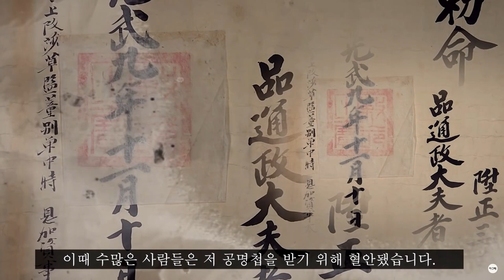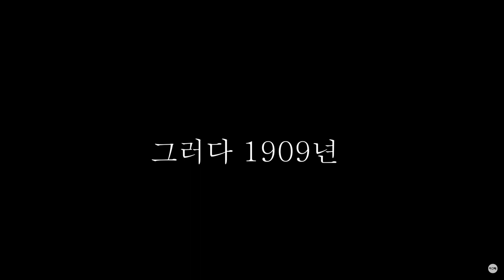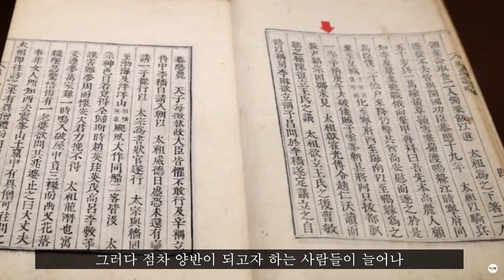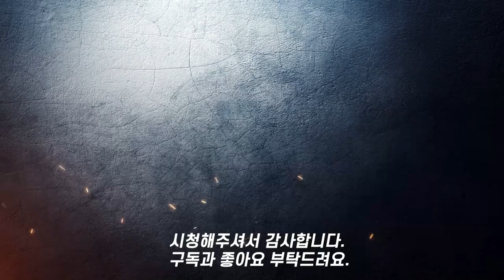한국인의 족보 90퍼센트가 가짜이다.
이 영상은 유튜브 "아 그래" 채널에서 퍼온 것입니다. 내용이 무척 좋아사 퍼 온 것입니다.
"아! 그래" 채널을 하시는 분에게 거듭 사과에 말씀을 올리며 이 영상을 독신times 채널에 메인 영상으로 정했습니다.